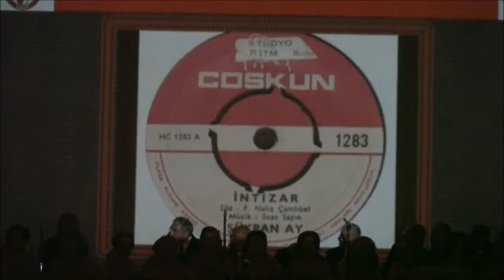Parayla sadet olmaz - Şükran Ay'ın sesi ile...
Dr. Arif Şanlı Musiki Derneği TSM Korosu - Şef Doç. Dr. Arif Şanlı
Suat Sayın Besteleri Konseri _ Yunus Emre Kültür Merkezi  6 Aralık 2017
Kamera: Murat Akçay